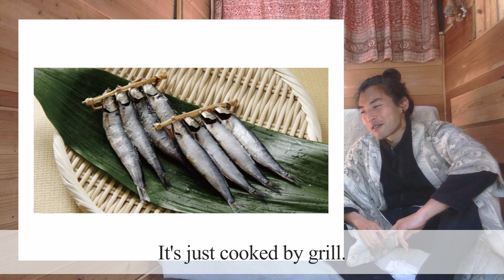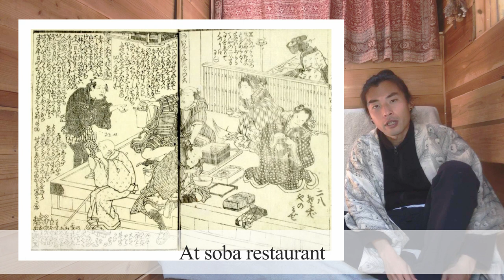【何食べてたの？】江戸の暮らし②〜食・酒編〜ライフスタイル探検（JAPANESE TRADITIONAL LIFE in EDO ERA.FOOD & DISH.※with ENGLISH sub）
今回は江戸の”食・酒”事情についてお伝えします！

生活冒険家として様々なライフスタイルを学ぶ『ライフスタイル探検』
江戸時代は250年以上続いた平和な時代でした。そんな、江戸時代から平和に暮らす秘訣を学んでいきたいと思います！

他にも「暮らし」、「流通・乗り物」、「ファッション・風呂」についての動画を配信しています。

‹目次›
0:00 毎日新鮮、毎日旬！ Everyday fresh and seasonal!
1:00 お惣菜番付！？ Ranking of dishes!?
1:54 精進料理ランキング！ Vegetable dishes.
3:43 魚料理ランキング！  Fish dishes.
5:45 江戸の外食文化 Restaurant in Edo.
7:30 料理茶屋のスタイル？ High class restaurant?
8:20 江戸の酒文化 Culture of "Sake".

‹参考図書›
実見 江戸の暮らし (講談社文庫)：
大江戸リサイクル事情 (講談社文庫)：

Hi, this is Nariaki Akai who is a lifestyle explorer.

I show you about Edo's lifestyle. Edo is Japanese era of SAMURAI that was 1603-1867. Edo era was safe so lasted long and people lived  eco and simple.
In this video, I tell you about food and dish in Edo.I also talk about history of Sake!
So I bring you to adventure to know Edo culture!